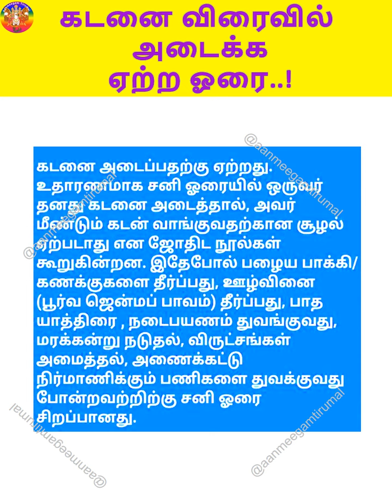கடனை விரைவில் அடைக்க ஏற்ற ஓரை